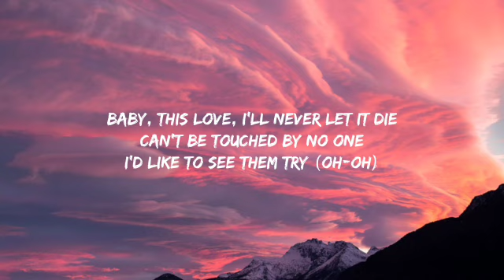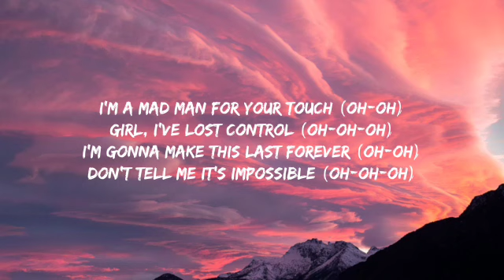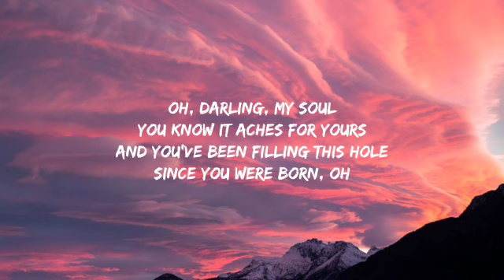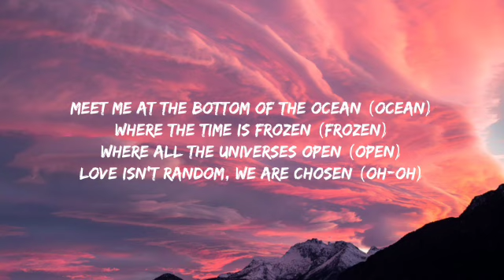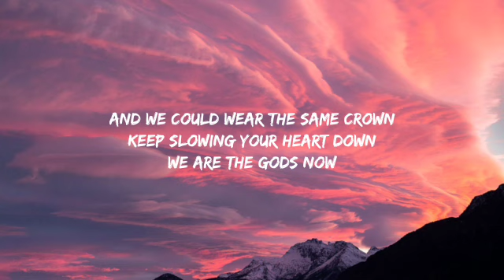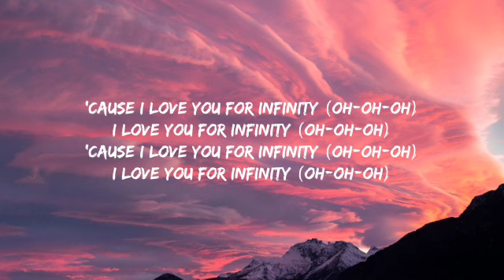Jaymes Young - Infinity (Lyrics) | CKay, The Warning,...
[Intro]
(Oh-oh, oh-oh-oh)
(Oh-oh, oh-oh-oh)

[Verse 2]
[Chorus]
(Oh-oh)

[Outro]
(Oh-oh, oh-oh-oh)
(Oh-oh, oh-oh-oh)
(Oh-oh, oh-oh)
(Oh-oh, oh-oh)